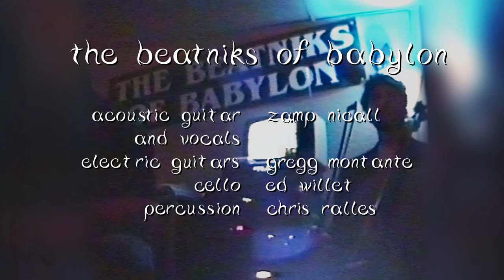The Beatniks of Babylon at Martoni's in Hollywood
The Beatniks of Babylon performing "Passing Ships" at Martoni's Restaurant (1538 N. Cahuenga Blvd, Hollywood California)
Zamp Nicall -Vocals and Acoustic guitar
Ed Willett- Cello
Greg Montante - Electric Guitar
Chris Ralles - Percussion
M.C. Evyen J. Klean
Editing and Artwork - Gabriel Acosta